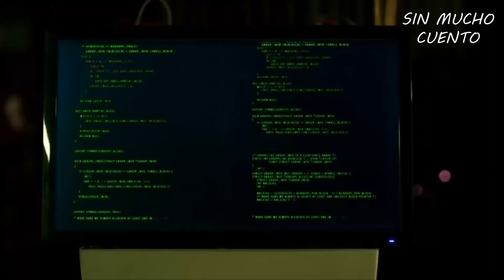The Banana Splits / Resumen en 6 Minutos